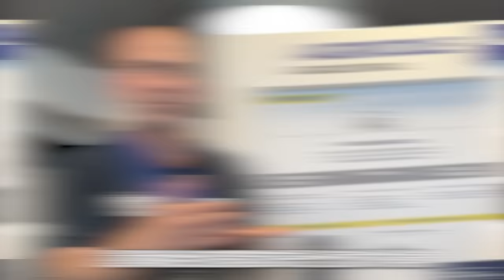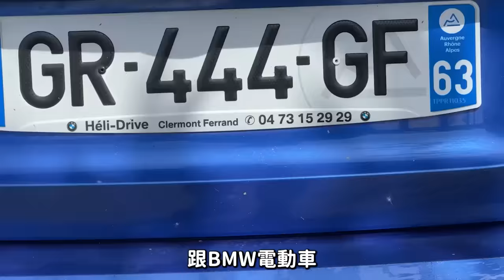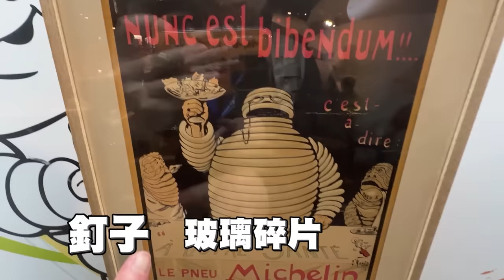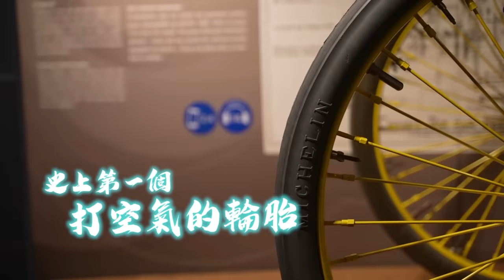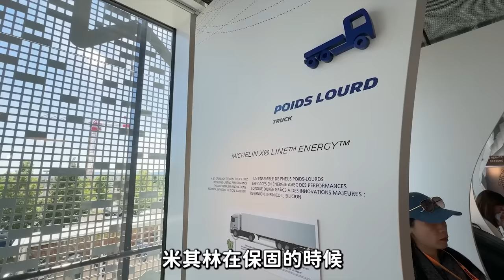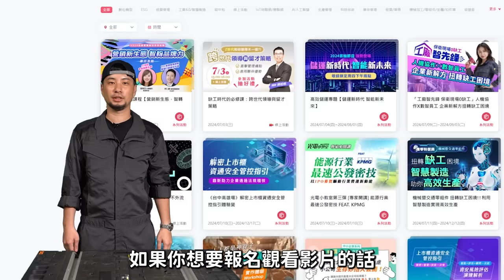超認真被招待到法國賽道帶大家看米其林總部 總部員工每天可以在公司飆車 ＢＭＷ甩尾甩爆【超認真少年】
博物館解說員突然帶我下賽道賽車
怎麼回事？
特別感謝：鼎新電腦、樂泰LOCTITE、米其林

想知道怎樣上班更輕鬆，用技術幫你減少體力負荷？

雖然沒有Lucy，特派員也是很棒的(？)